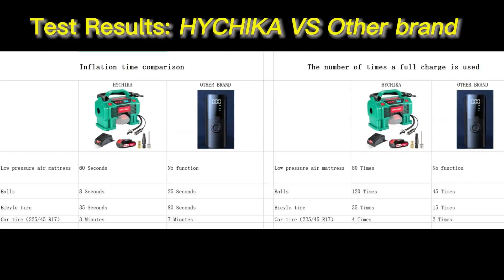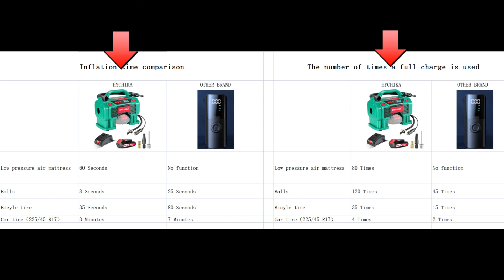Tools' battle! How does the HYCHIKA Air Compressor really perform?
This is HYCHIKA Official Channel. We supply DIY Tools: Power Tools, Garden Tools, Measure Tools, etc. They are applied to Installation & Repair for Homes and farms.